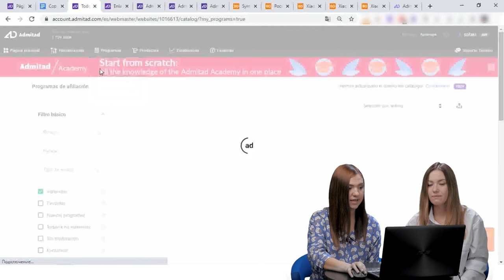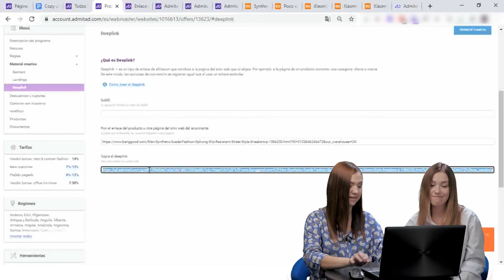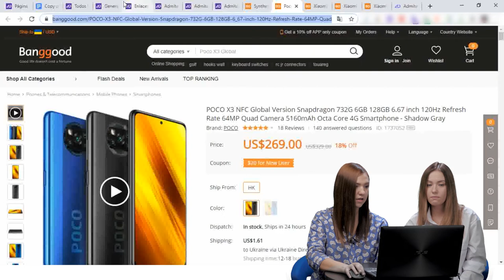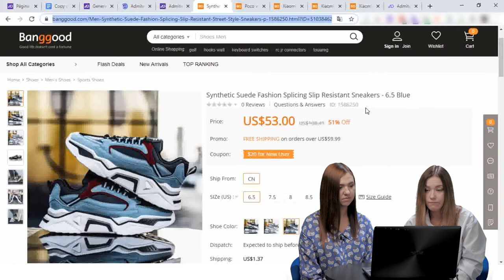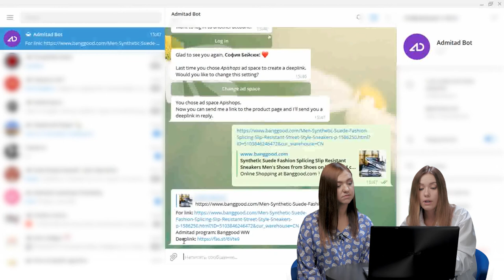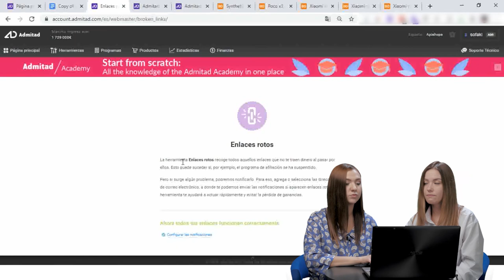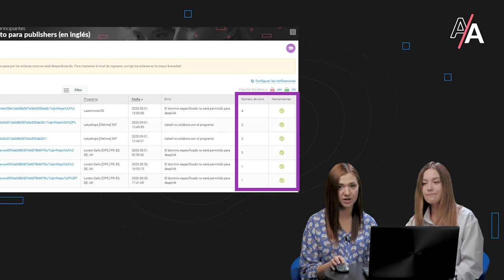Herramientas de Admitad para trabajar con los enlaces de afiliado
En este video hablamos de:

Qué es un deeplink;
Cómo obtener un deeplink y acortarlo;
Cómo comprobar si un enlace funciona correctamente;
Qué es un enlace roto y qué hay que hacer con ello;